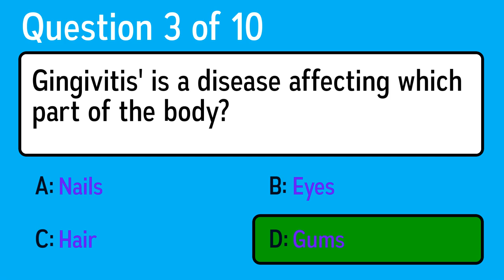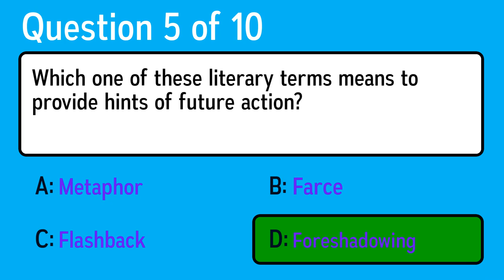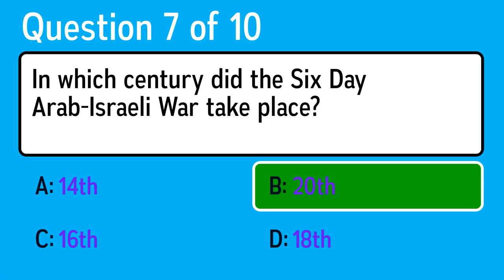Quiz About General Knowledge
Question 1: What word means wide open?
 Answer a: Dogma
 Answer b: Tumult
 Answer c: Agape
 Answer d: Gaunt

Question 2: Who sang songs 'I Will Always Love You', 'I Have nothing', etc for the 1992 movie 'The Bodyguard'?
 Answer a: Whitney Houston
 Answer b: Mariah Carey
 Answer c: Shakira
 Answer d: Dolly Parton

Question 3: Gingivitis' is a disease affecting which part of the body?
 Answer a: Gums
 Answer b: Eyes
 Answer c: Nails
 Answer d: Hair

Question 4: What are London's The Palace, The Phoenix and The Larrick?
 Answer a: Theatres
 Answer b: Stations
 Answer c: Shops
 Answer d: Restaurants

Question 5: Which one of these literary terms means to provide hints of future action?
 Answer a: Foreshadowing
 Answer b: Metaphor
 Answer c: Flashback
 Answer d: Farce

Question 6: Single mom Gladys Mortenson was a Hollywood film cutter and single mom who named her baby for Norma Talmadge. Who did the baby become?
 Answer a: Bette Davis
 Answer b: Marilyn Monroe
 Answer c: Julia Roberts
 Answer d: Jane Fonda

Question 7: In which century did the Six Day Arab-Israeli War take place?
 Answer a: 20th
 Answer b: 18th
 Answer c: 16th
 Answer d: 14th

Question 8: Which herbal medicine is used most often to treat stomach disorders?
 Answer a: Echinacea
 Answer b: Peppermint
 Answer c: Valerian Root
 Answer d: Grapefruit Seed Extract

Question 9: When he died, Arch West was buried with a sprinkling of what chip, the idea for which he'd had while on vacation in Mexico?
 Answer a: Ruffles
 Answer b: Pringles
 Answer c: Frito-Lay
 Answer d: Doritos

Question 10: Who sang the famous song "Love Is A Battlefield" (1984)
 Answer a: Beth Hart
 Answer b: Simon & Garfunkel
 Answer c: ABBA
 Answer d: Pat Benatar